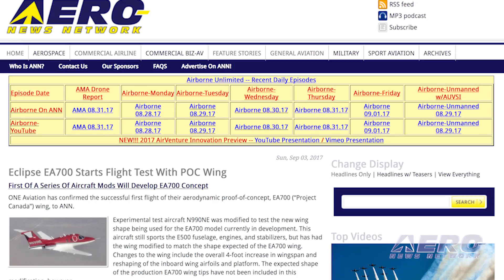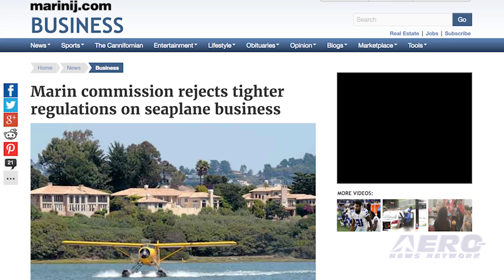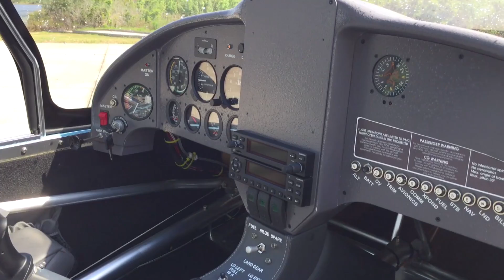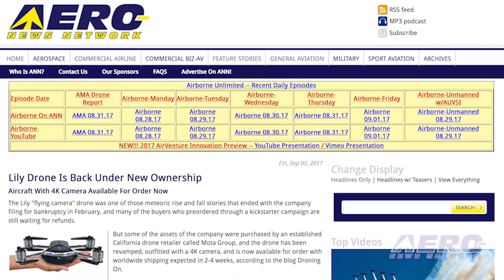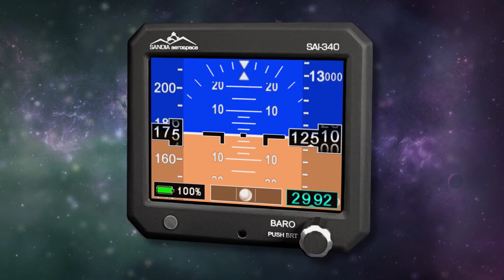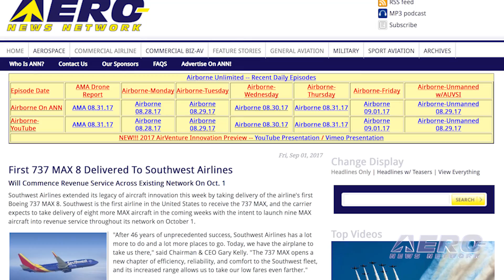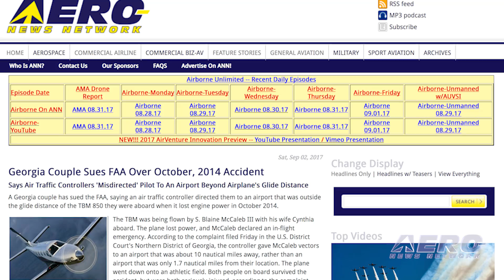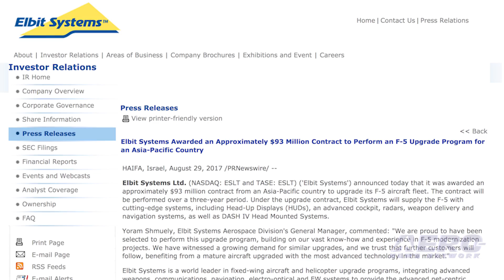Airborne 09.05.17: EA700 Wing POC Flies!, Seaplane Adventures, Lily Drone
Also: Voyager 40th, Sully Calls On Congress, Orbital ATK, 1st 737 MAX 8, FAA Suit, Mars Sim, Elbit Systems

The EA700 Eclipse upgrade program is speeding right along... ONE Aviation has confirmed the successful first flight of their aerodynamic proof-of-concept, EA700 wing. Experimental test aircraft N990NE was modified to test the new wing shape being used for the EA700 model currently in development.

This aircraft still sports the E500 fuselage, engines, and stabilizers, but has had the wing modified to match the shape of the EA700 wing. Changes to the wing include the overall 4-foot increase in wingspan and reshaping of the inboard wing airfoils and platform.

At a four-hour hearing last Monday of the Marin County (CA) Planning Commission, the panel not only did not impose tighter restrictions on seaplane operations in Richardson Bay, but vacated three existing restrictions.

Some 250 people attended the meeting, and the majority spoke in favor of Seaplane Adventures, a sightseeing and flight training business operating out of the seaplane base on Richardson Bay. The business had been the target of complaints from homeowners that have grown up around the bay over since the business was established in 1953.

The Lily "flying camera" drone was one of those meteoric rise and fall stories that ended with the company filing for bankruptcy in February, and many of the buyers who pre-ordered through a kickstarter campaign are still waiting for refunds.

But some of the assets of the company were purchased by an established California drone retailer called Mota Group, and the drone has been revamped, outfitted with a 4K camera, and is now available for order with shipping expected in 2-4 weeks. All this -- and MORE in today's episode of Airborne!!!

Airborne 09.05.17 is chock full of info in this Daily News Episode, Tuesday, September 5th, 2017... Presented by Aero-TV veteran videographer and Airborne Hosts Brianne Cross, Christopher Odom, and Laura Hutson, and is supported by ANN CEO/Editor-In-Chief Jim Campbell, Chief Videographer Nathan Cremisino, and Aero-Journalist Tom Patton, this episode covers:

Eclipse EA700 Starts Flight Test With POC Wing
Seaplane Adventures Wins Fight Against NIMBY Homeowners
Lily Drone Is Back Under New Ownership
NASA And Iconic Museum Honor Voyager Spacecraft 40th Anniversary
AVW: "Sully" calls on Congress to oppose ATC privatization
Orbital ATK Donates $100,000 For Hurricane Harvey Relief
First 737 MAX 8 Delivered To Southwest Airlines
Georgia Couple Sues FAA Over October, 2014 Accident
Mars Colonization Sim Game Offered On Kickstarter
Elbit Systems Awarded Contract Valued At About $93 Million